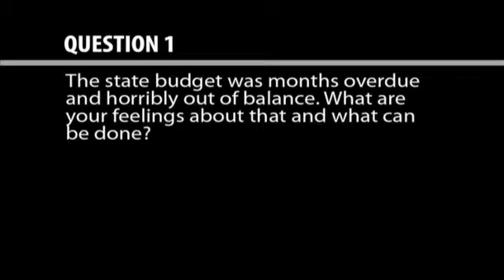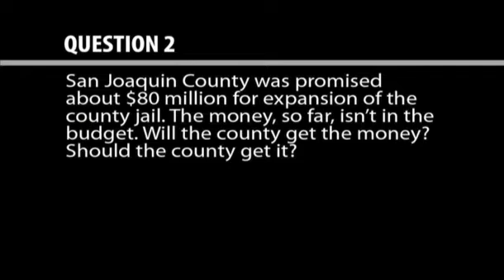Assembly 10: Alyson Huber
Recordnet.com, originally published Oct. 16, 2008
Video: Tara Cuslidge
Editing: Brea Jones